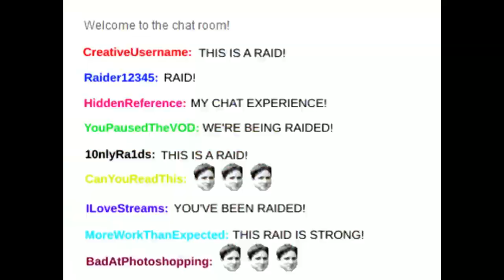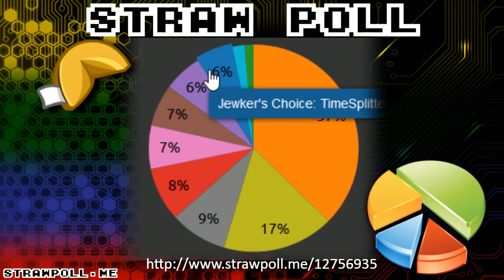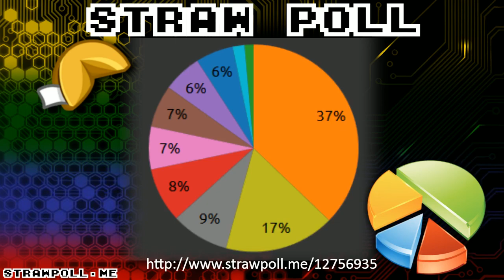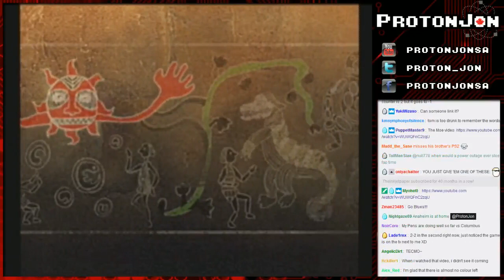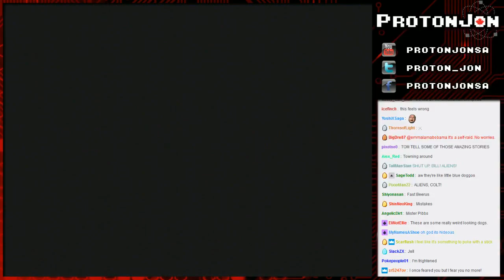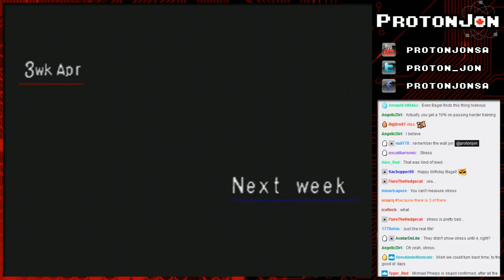ProtonJon - Fortune Cookie: Something Something Easter Something Something Something Egg Edition [1]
airdate: 15 April 2017
co-comm: Dan the Enigma, The Jewker, myohel0, Tenmar, Tom Fawkes

==TIMESTAMPS==
00:02:44 - Tricky Towers (Steam)
01:05:47 - Monster Rancher 2 (PS1)